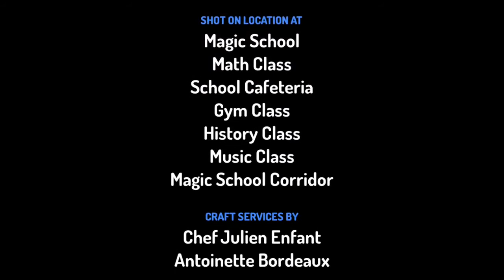Magic School S1 E1 "First Day Of School!"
Here's Our Toontastic Show